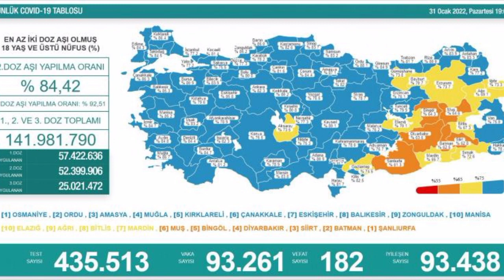Fahrettin Koca KÖTÜ ACI ÜZÜCÜ Haberi Duyurdu! Son Dakika Haberleri!